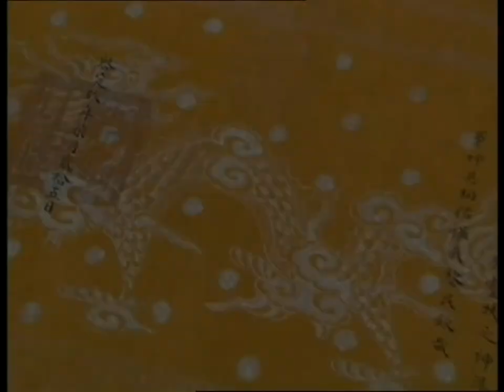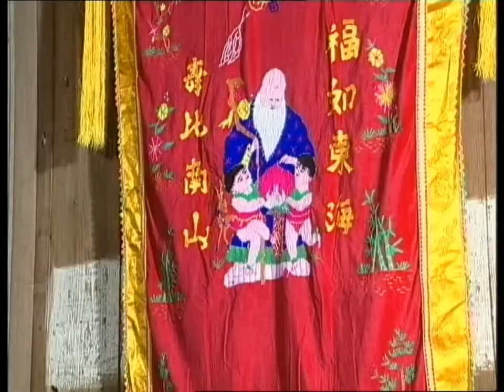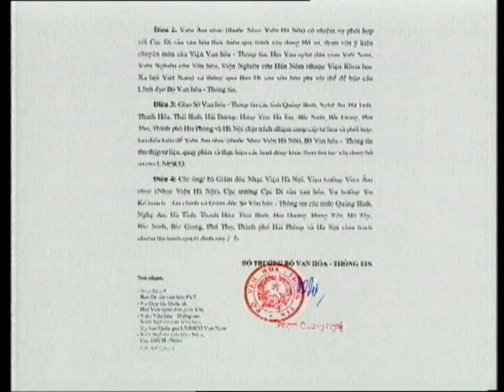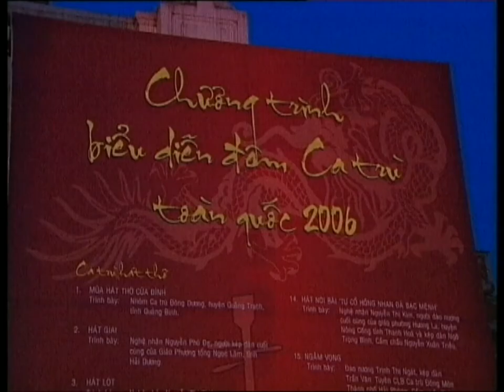Nghệ Thuật Ca Trù - Di Sản Còn Lại